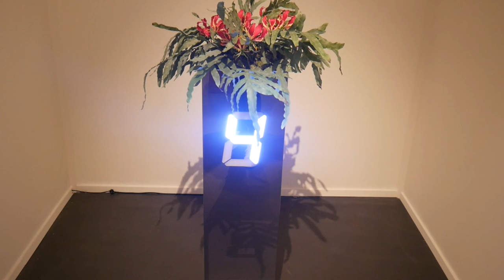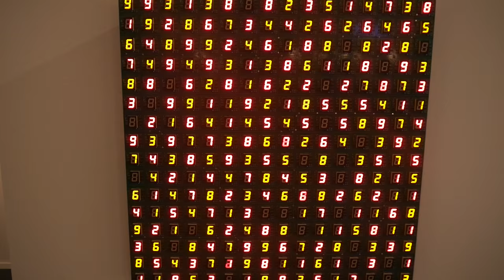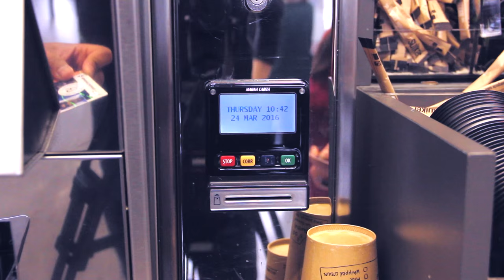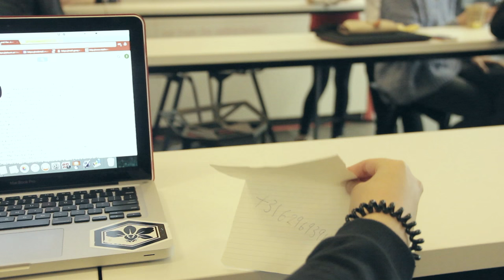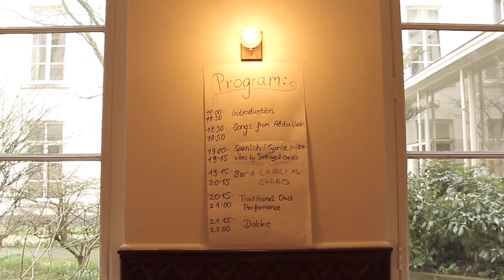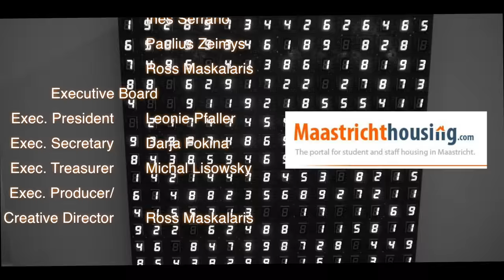TEFAF '16, Intercultural Music Night, Library Crush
ENCHANTÉ MAASTRICHT PEEP$

The rich and famous gathered in maastricht once again during Tefaf so Breaking Maas was of course at the place to be. For a bit of an alternative program.

We also got the Intercultural Music Night in stock for you. And last but not least, we explored the recent phenomenon of the LIBRARY CRUSH! Check out how you could have scored..

Enjoy your champagne..ahem tap water, while watching our luxury treat.